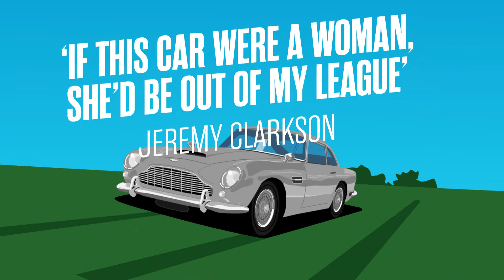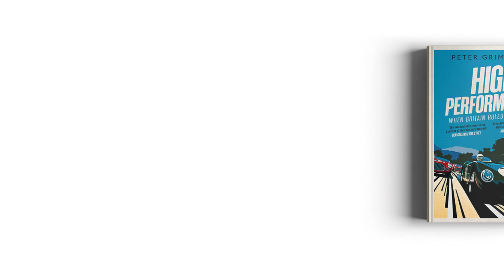High Performance | Peter Grimsdale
High Performance celebrates a golden age of British cars that emerged after World War Two - and their creators, a band of rebel designers who broke all the rules to beat the competition on road and track.

Colin Chapman, Alec Issigonis, John Cooper and William Lyons did for British cars what Lennon and Jagger did for music, Conran and Quant for style. Minis, Jaguars, Aston Martin, Lotus and Land Rover shocked and thrilled, won races and grabbed attention.  In Formula One, at Le Mans, Monte Carlo, Indianapolis and in Hollywood, British cars became stars in their own right.  James Bond’s DB5 to Charlie Croker’s getaway Mini Coopers and Avenger Emma Peel’s Lotus won fans worldwide.

High Performance discovers what drove the remarkable men behind these groundbreaking  cars.  Alec Issigonis, stubborn genius, creator of the Mini, who sketched his ideas on cafe table cloths, Colin Chapman who started Lotus from a shed behind his Dad’s London pub, John Cooper, in his Dad’s Surbiton garage, where he built first racing car made from two crashed Fiats and changed the way the world made racing cars, and William Lyons  whose Jaguars shocked the establishment with sex appeal and dominated Le Mans.
What drove them to flout convention and explore the extreme? Their unique blend of rebellious innovation, inspired by Battle of Britain Spitfires, echoes the relentless ingenuity of the great escapers from German POW camps.  This is their story, of their rise to glory, how their cars won hearts and races and got right up the competition’s nose.